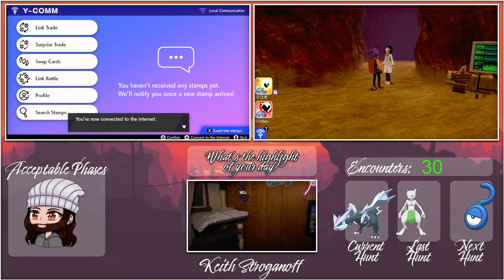Dynamax Adventures with the Viewers in Sword and Shield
Today were doing Dynamax adventures for Ho-Oh and Lugia to try to finish my gen 2 legends!

Thank you Ember for Making my Thumbnail!!
And Berto for the overlay!

"Music by Mikel, Coffee Date, DJ Cutman, Helynt, Snore Lax, Super Lofi 64, provided by GameChops

If you're reading this, you matter and I'm glad you are alive!
And if you ever forget that you matter, or need a lifeline to cling to, the suicide and crisis lifeline can be called at 988, please get the help you need, you're better off here than we are without you.
Sometimes brightening a day can start with telling someone something awesome you've done today, please tell me your highlight.